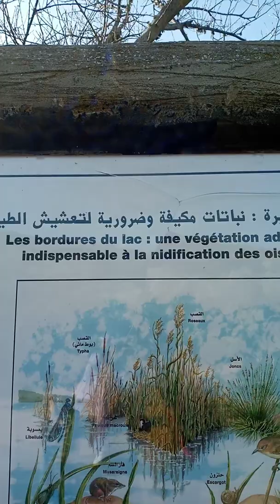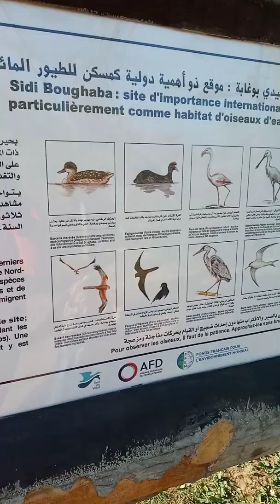جولة قصيرة في بحيرة سيدي بوغابة القنيطرة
جولة
القنيطرة سيدي بوغابة